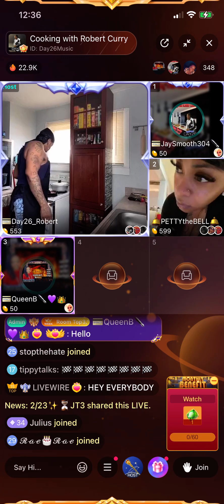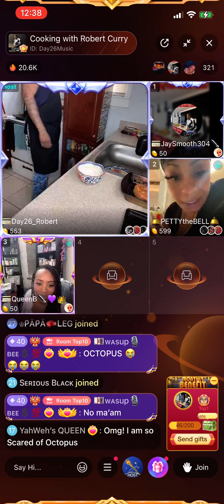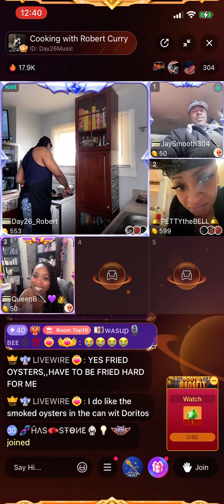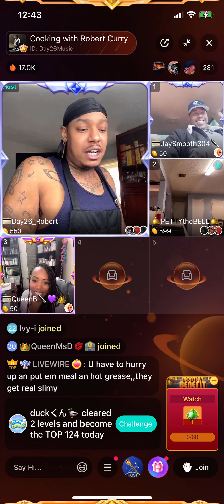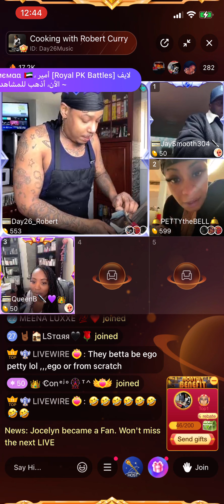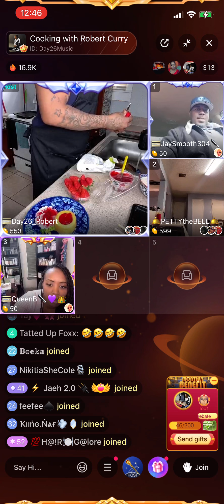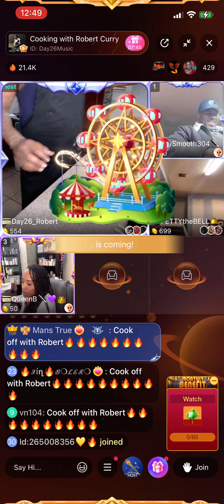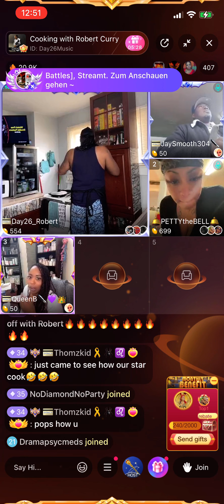Rob BIGO Feb 15th